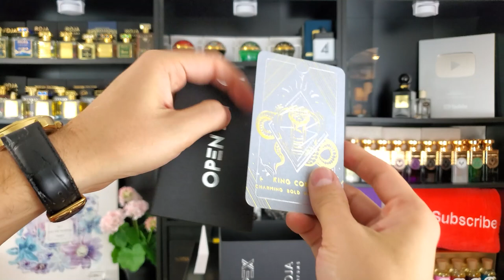STRONGER & LONGER LASTING? | APEX PARFUM BY ROJA PARFUMS FRAGRANCE REVIEW! | OAKMOSS & PINEAPPLE!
DISCOVER THE 7 BEST PARFUMS DE MARLY FRAGRANCES FOR THE COLD WEATHER (FALL AND WINTER) HERE!: